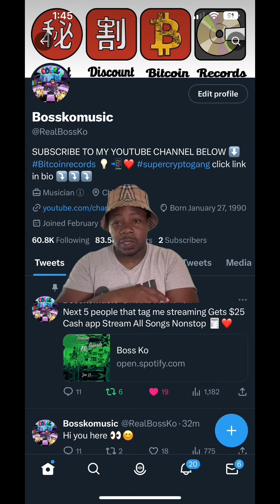King Yella Sends Deep Message To FYB J Mane + Popperazzi Po ..😳 Says This